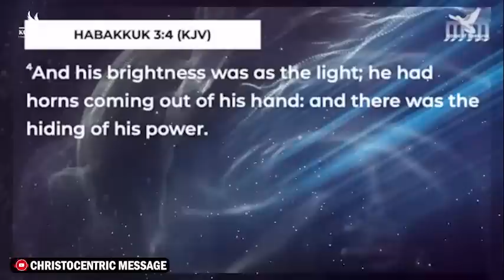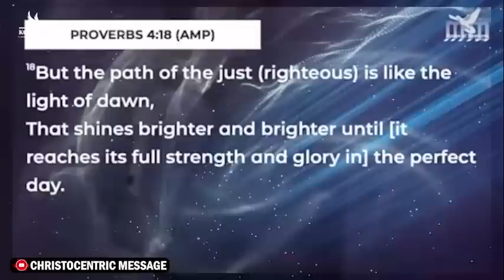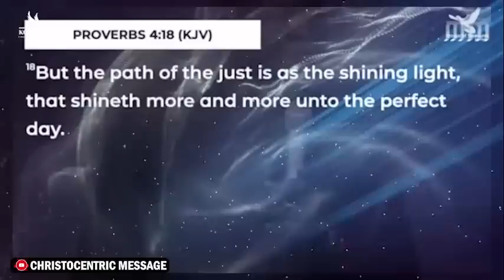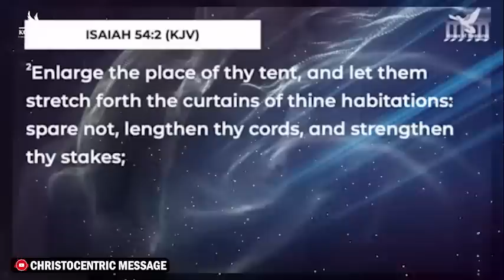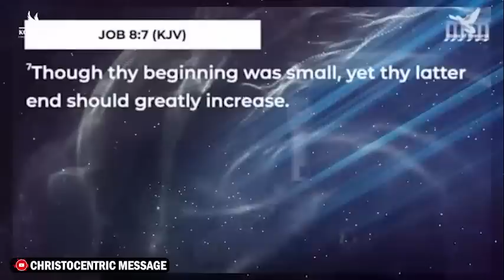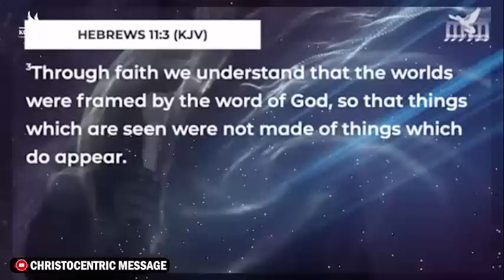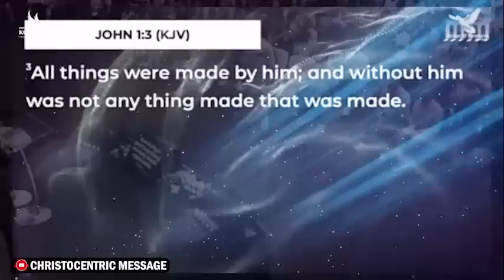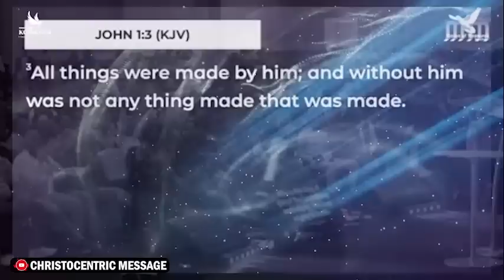HOW GOD WILL TURN YOUR SITUATIONS AROUND AND INCREASE YOU - Apostle Joshua Selman